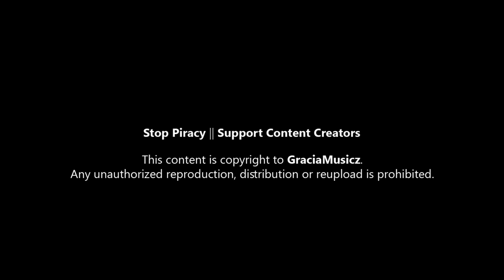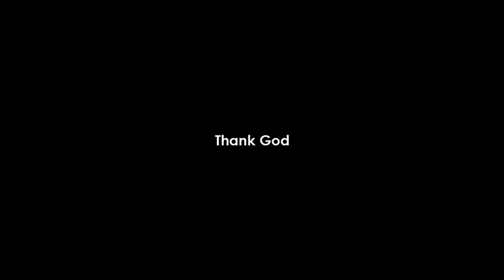NISHAMBARA CHANDRANE || Fr. Shyju & Grace Shyju || Shinto Maliyil || Fr. Joby Mampally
പരിശുദ്ധ പരുമല തിരുമേനി, ഞങ്ങൾക്കുവേണ്ടി അപേക്ഷിക്കേണമേ
Producer: Shinto Cherian Maliyil
Lyrics: Fr. Joby Varghese Bathery

Album: Kanivin Neerurave (2010)
Orchestration (Original): Thomas Jacob Kaithayil
Tabla: Jose
Flute & Sax: Josey Aleppey
Recorded and Mixed : Denny Meenadom
Studio: Sruthi School of Liturgical Music, OTS Kottayam

Nishambara chandharane pole njaan kaanum
parumala thatha nin bhoovile charithangal
shobhayeshum nin mughamakathaaril
theliyunna chandrane pole nal thaatha

Halleluyya paadam aanandhicheedam
karthan than varavinkal aamodicheedam

Mizhikalil nirayum mizhineerumaay
Akathaaril vingum kadanangalal
Anayunnithe Greegoriose
anakkane apekshakal
naadhan sannidhiyil
Naadhan sannidhiyil

Orkkumbol kulirunninnen manam
prarthan poornamam jeevitham
Anayunnithe Greegoriose
anakkane apekshakal
naadhan sannidhiyil
Naadhan sannidhiyil